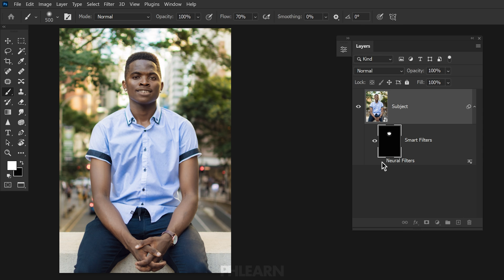How to Make Someone Smile in Photoshop | Quick Tips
Learn how to change any facial expression into a smile with Smart Portrait Neural Filters in Photoshop!

Note: Powered by Adobe Adobe's AI technology, Neural Filters pull information from the cloud to generate pixels/facial expressions that are not present in an original photo. While this effect doesn't create an 'authentic' smile, it's still a powerful tool that can help you improve your photos in a pinch!